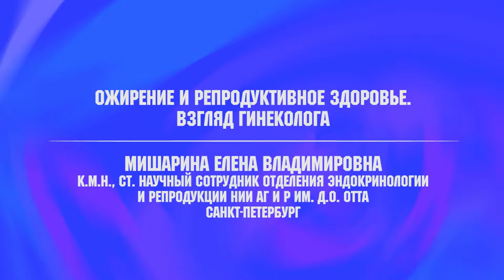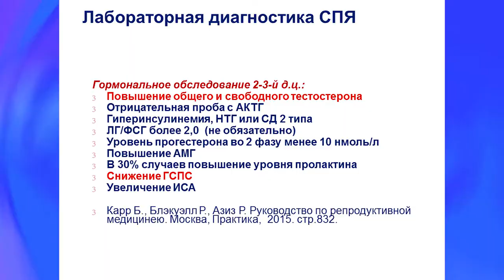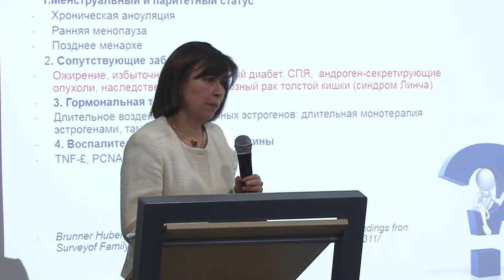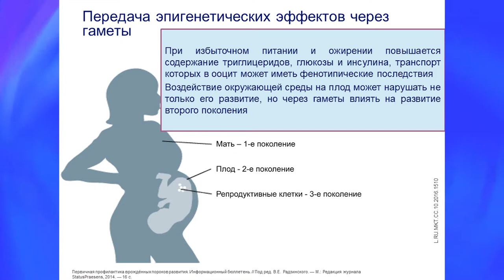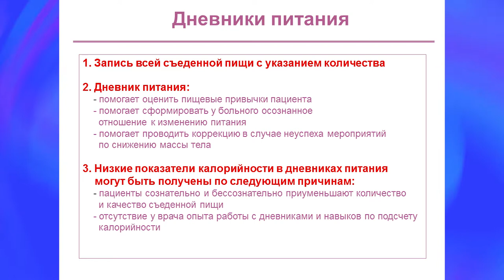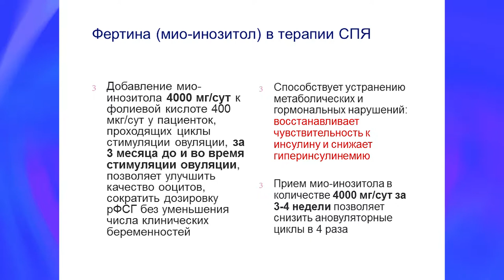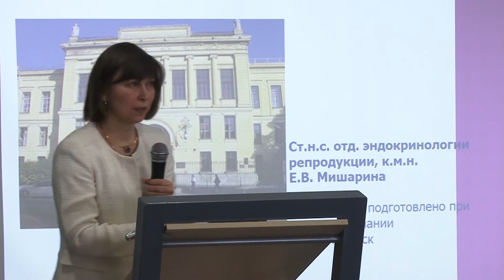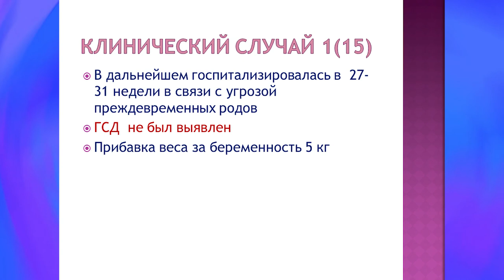Ожирение и репродуктивное здоровье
Мишарина Елена Владимировна, к.м.н., ст.научный сотрудник отделения эндокринологии и репродукции НИИ АГ и Р им. Д.О. Отта, г. Санкт-Петербург, выступила на конференции "Актуальные вопросы современной гинекологии. Междисциплинарный подход" 2 марта 2019 г. с докладом "Ожирение и репродуктивное здоровье"